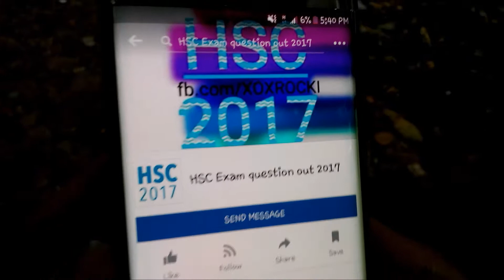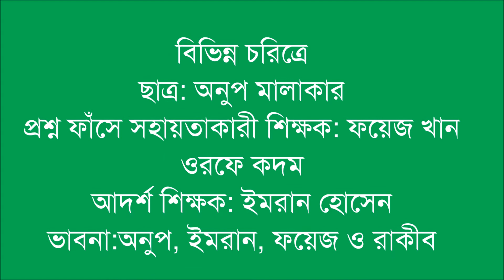প্রশ্ন ফাঁস? পরীক্ষার ফাঁস হওয়া প্রশ্নপত্র | SSC HSC Question | Proshno Out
আপনি কি পরীক্ষার্থী ? আপনি কি চিন্তিত অভিভাবক? আপনি কি গৃহশিক্ষক? আপনি কি কোচিং ব্যবসায়ী? আপনি কি আপনার ভাই, বোন বা আত্মীয় কারো পরীক্ষা নিয়ে দুশ্চিন্তায় আছেন? আপনি   কি ফাঁস হওয়া প্রশ্ন খুঁজছেন? তবে এই ভিডিও দেখুন।
নাম: প্রশ্ন ফাঁস
অভিনয়ে: অনুপ, ইমরান ও ফয়েজ।
সম্পাদনা ও নির্দেশনা: মঈনুল রাকীব
এসএসসি প্রশ্ন এইচএসসি প্রশ্ন বিসিএস প্রশ্ন
HSC SSC RESULT
HSC PROSHNO FASH
HSC SSC PROSHNO FANSH
HSC RESULT PUBLISH
SSC RESULT PUBLISH
BCS RESULT PUBLISH
QUESTION PAPERS LEAK
QUESTION PAPER LEAK IN BANGLADESH
QUESTION PAPER OUT IN BANGLADESH
প্রশ্ন ফাঁসের হোতা
প্রশ্নফাঁস করে কে
কিভাবে প্রশ্ন ফাঁঁস হয়?
জালিয়াত চক্র
জালিয়াতি চক্র
পাবলিক পরীক্ষা
উচ্চ মাধ্যমিক পরীক্ষা
মাধ্যমিক পরীক্ষা
QUESTION OUT
BANGLADESH QUESTION OUT
HSC QUESTION OUT 2017
HSC QUESTION OUT 2018
HSC QUESTION OUT 2019
HSC QUESTION OUT 2020
SSC QUESTION OUT 2018
প্রশ্ন  আউট
প্শ্ন পত্ আউট
প্রশ্ন  আউট বাংলাদশ ২০১৭
প্রশ্ন আউট বাংলাদশ ২০১৯
৩৮ তম BCS QUESTION প্রশ্ন